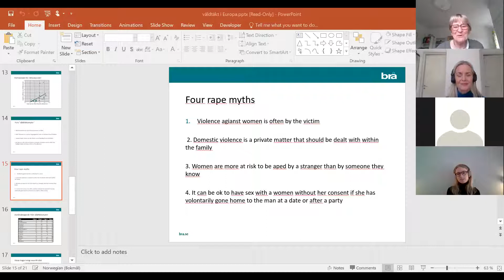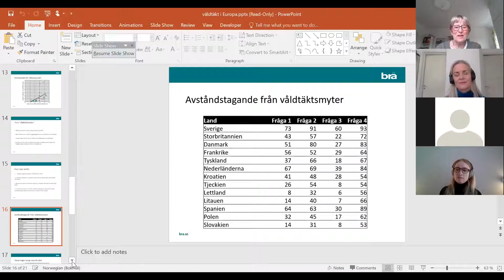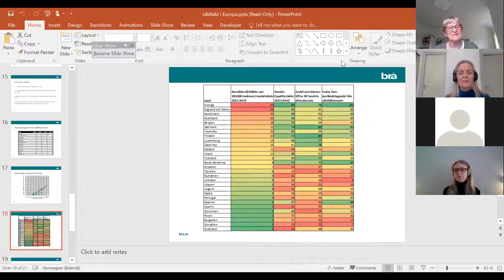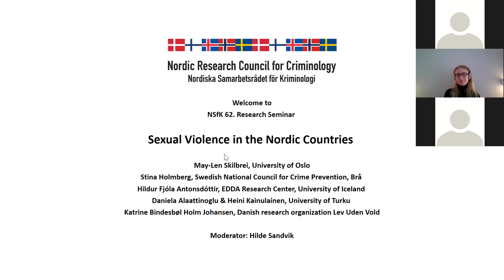NSfK 62. Research Seminar 2021: "Sexual Violence in the Nordic Countries" (part 1)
The seminar addressed how Nordic countries; both their governments and citizens, understand as well as respond to sexual violence. The research seminar gathered keynote experts on sexual violence from all the Nordic countries. In addition, the Nordic Research Council for Criminology, also published in a digital format ongoing research on a broad area of topics such as child sexual abuse, typologies of sexual assaults among young people and digital crime victimization – to mention a few. The Nordic Journal of Criminology issued a Special Issue named "Sexual Violence in a Nordic context", all articles published Open access and found web.